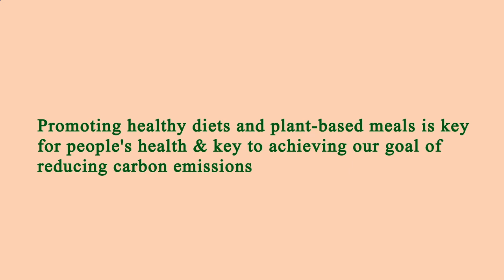Nearest Restaurant to Me Manhattan 10007 NY, New York County, New York, United States